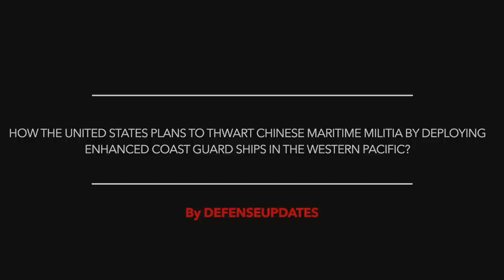UNITED STATES WILL DEPLOY COAST GUARD SHIPS IN THE WESTERN PACIFIC TO TAKE ON CHINESE MILITIA !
The United States has said it would deploy Coast Guard ships in the western Pacific for maritime security missions.
This is in response to illegal fishing and harassment from China.

White House National Security Adviser Robert O'Brien said in a statement on Friday that the US Coast Guard "is strategically homeporting significantly enhanced Fast Response Cutters…in the western Pacific.” Viewers may note that the term "homeporting" refers to basing a ship permanently in a certain port.

This will be a major pushback against China.

In this video Defense Updates analyzes how the United States plans to thwart Chinese Maritime Militia by deploying enhanced Coast Guard ships in the western Pacific?

BACKGROUND MUSIC

IMAGES USES